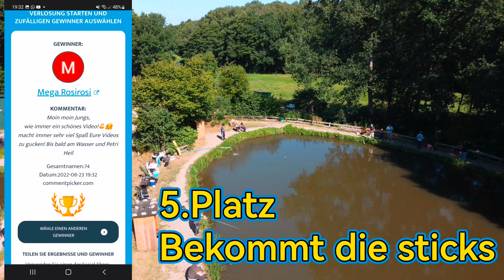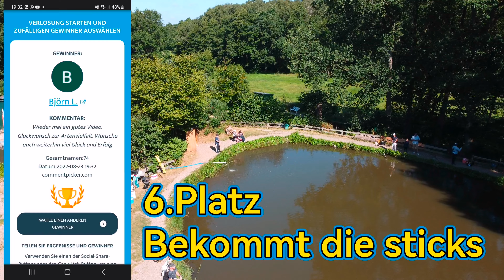Forellenangeln im Sommer/haben die lachsforellen bock ??/ bei 30 Grad in der garlstedter Fischzucht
In dieser Episode angelfieber waren wir beide in der garlstedter Fischzucht bei Bremen unterwegs.
Es war nicht nur warm sondern heiß und dies nicht seit paar Tagen was es natürlich nicht leicht macht für unsere flossenträger die wir zu lieben naja wir haben probiert und probiert dies und das ausgetestet und konnten dennoch ein paar Fische überlisten
die erfolgsköder waren natürlich der snagger und die little banana von der Firma troutbait denn im Sommer ist meist ein kleinerer Köder von Vorteil, wenn ihr auch Interesse an den ködern habt schaut mal vorbei dort könnt ihr mit dem Code angelfieber10 10 Prozent bei eurem Einkauf sparen